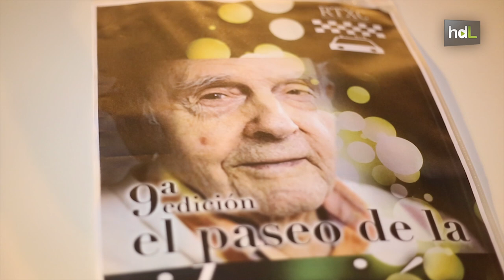HDL Mayores cordobeses dan el ‘Paseo de la Ilusión’ para vivir la Navidad gracias a los taxistas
Los mayores cordobeses que están en residencias para personas de la tercera edad pueden disfrutar de la Navidad. Se trata de una iniciativa impulsada por Radio Taxi, que ha puesto a su disposición 60 vehículos para darles un paseo por el centro de la ciudad. Con esta actividad se pretende que las dificultades físicas de la edad no sean una barrera para que las personas mayores puedan disfrutar del alumbrado y el ambiente navideño que estos días se vive en la ciudad.  Diez años lleva Radio Taxi organizando este ‘Paseo por la Ilusión’. Este año se han batido récord de participación con 240 personas mayores pertenecientes a 13 centros para mayores de Córdoba que han vuelto a recuperar la ilusión y a ser los niños que un día fueron.